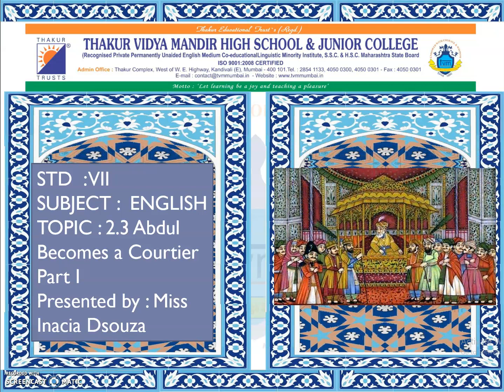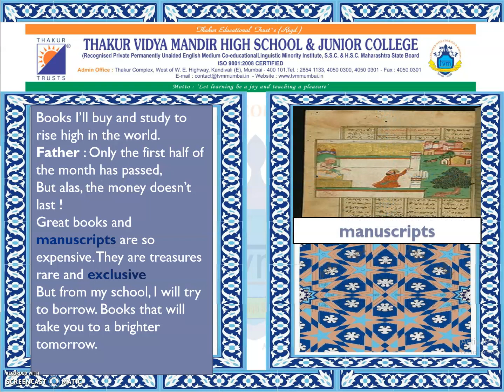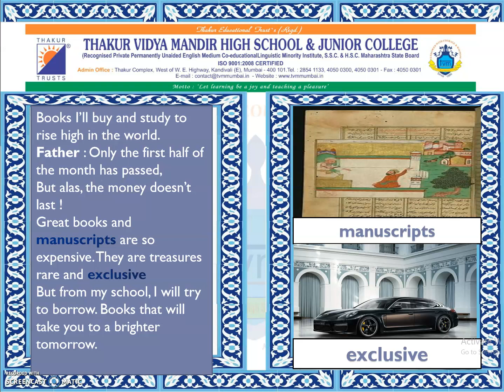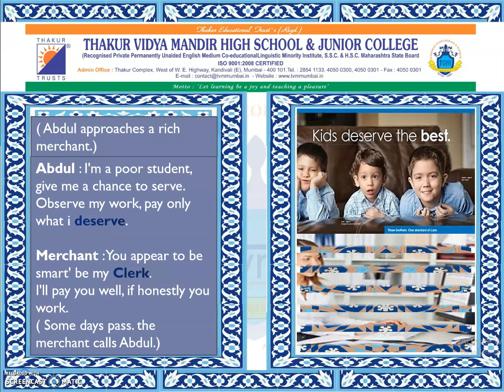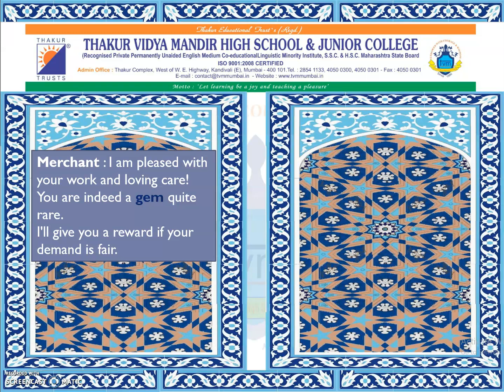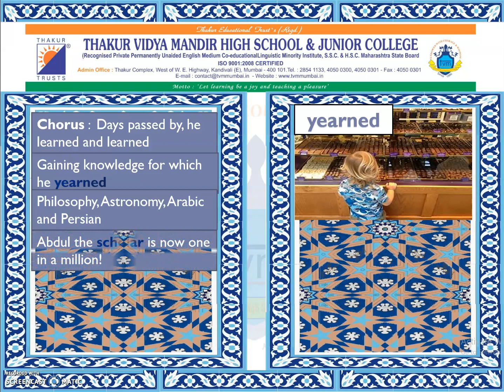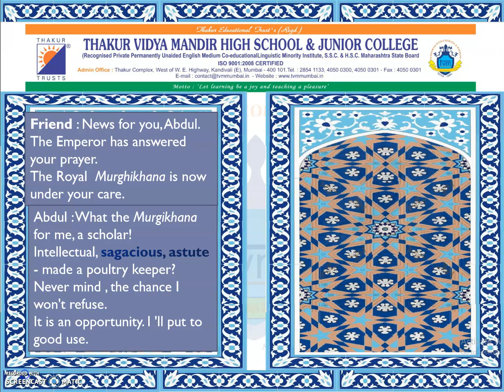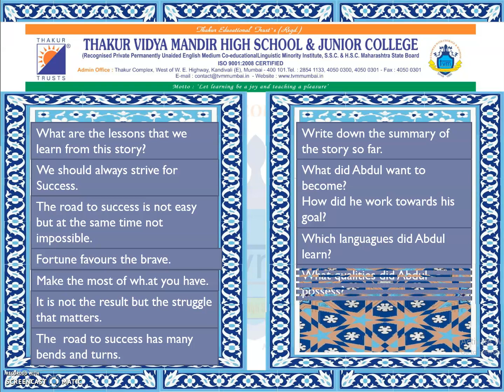TVMHS STD 7 ENGLISH Chapter 2.3 Abdul Becomes a Courtier Ms. Inacia D